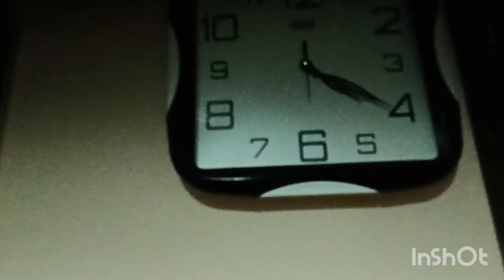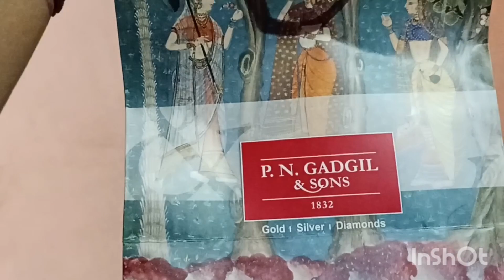कोजागिरी पौर्णिमेला सत्यनारायणाची पूजा केली /पौर्णिमा निमित्त खरेदी केली @mukta's vlog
कोजागिरी पौर्णिमेला सत्यनारायणाची पूजा केलीपौर्णिमा निमित्त खरेदी केलीकन्या पुजेसाठी काय आणले आहेदोन महत्त्वाच्या किचन टिप्स
गुलाब जाम रेसिपी गुरूवार  सकाळ चे रुटीन

Evening Routingसंध्याकाळ चे रुटीन /खुप पाऊसपडतो आहे कपडे सुकत नाही

चार महत्त्वाच्या घरगुती टिप्स
ह्या टिप्सचा वापर करून बघा
घरगुती टिप्स
न वापरता येणार्या वस्तूंपासून तयार केलेले डेकोरेट पिस
टाकाऊ पासून टिकाऊ
Fridge organisetion ideas
श्री स्वामी समर्थ 🙏
diy crafts
bhendichi bhaji
fuga bahi blouse design cutting and stitching
ganpati decoration ideas for home
gauri decoration ideas for home
hair mehndi
man udu udu zalay serial today episode
muga gathi recipe
story
zunka recipe
ब्लाऊज गला डिझाईन
मातीची भांडी कशी वापरावी
khan blouse design

माझे व्हिडिओज आवडत असतील तर कृपया सबस्क्राईब लाईक शेअर करा आणि हो कमेंट करुन सांगायला विसरू नका